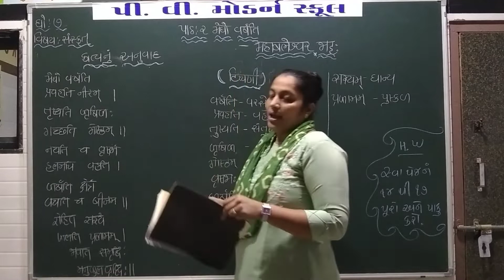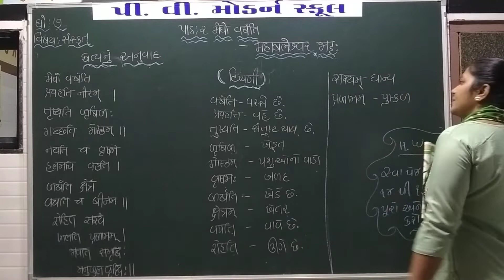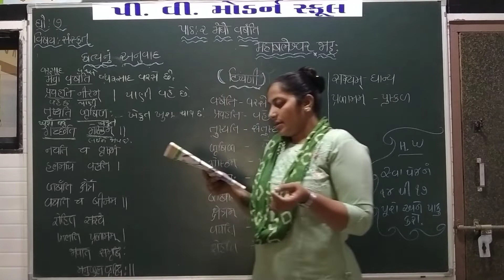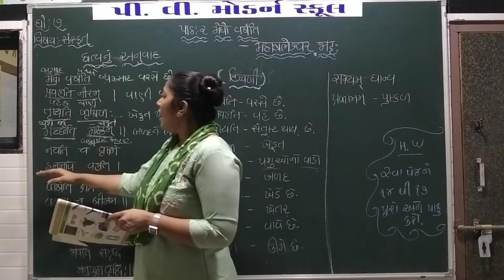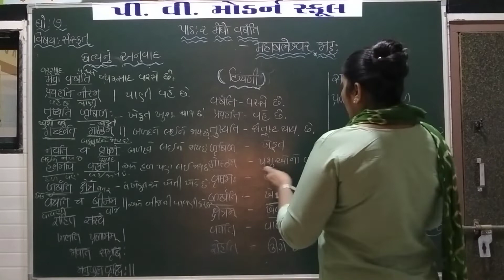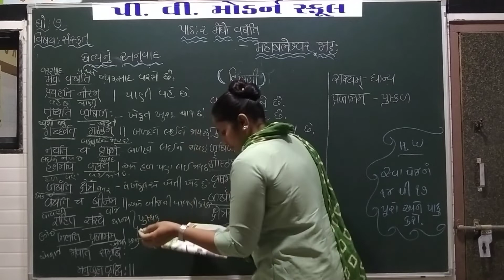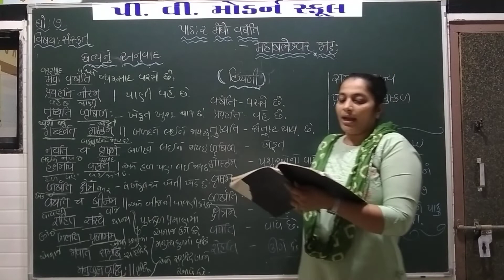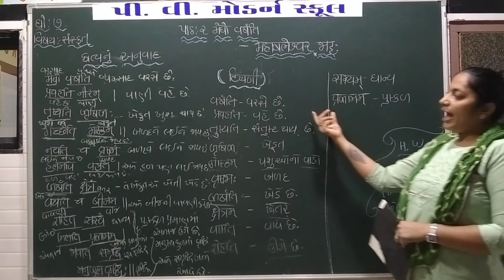P V MODERN SCHOOL | Standard 7 | Sanskrit - Chapter 2